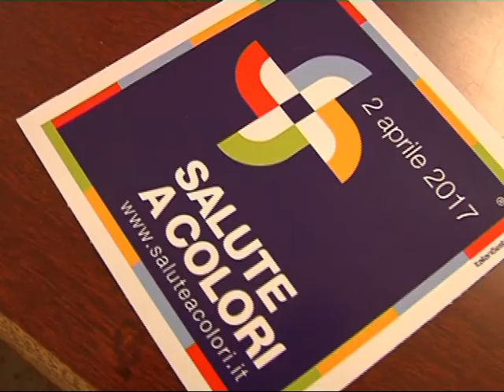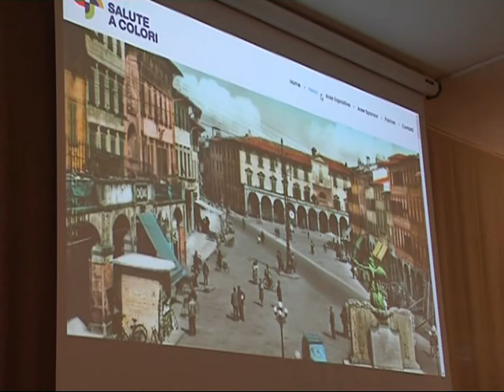Presentazione salute a colori